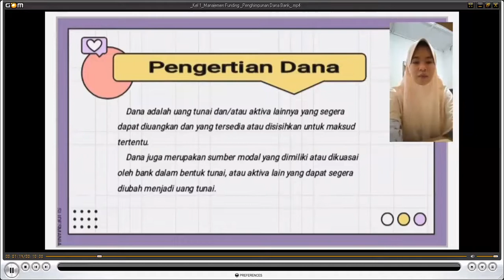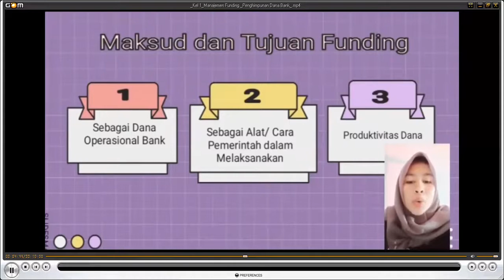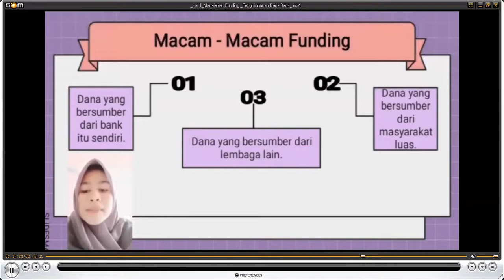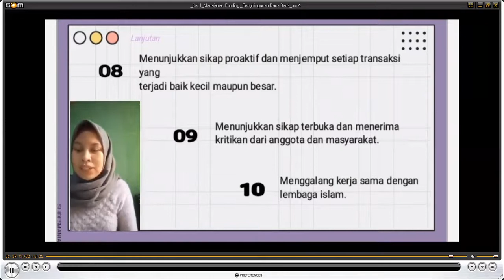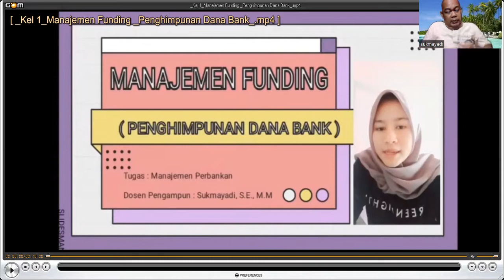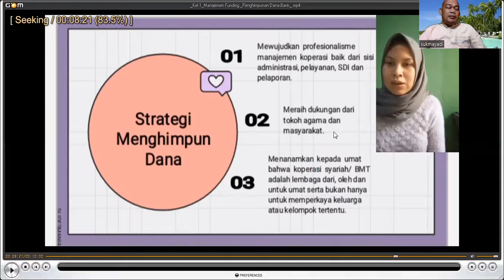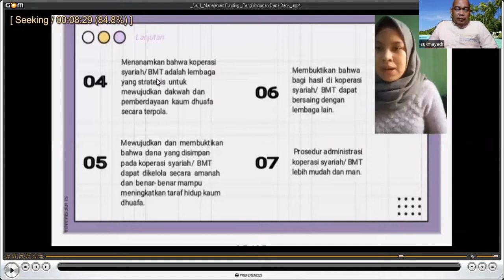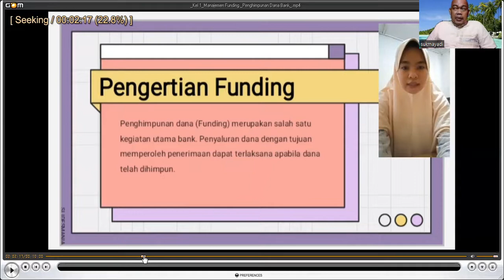MANAJEMEN PERBANKAN_MJN4E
KELOMPOK 1_MANAJEMEN FUNDING